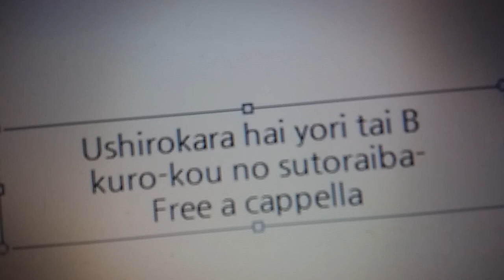後ろから這いより隊B - 黒鋼のストライバー Free a cappella フリーアカペラ